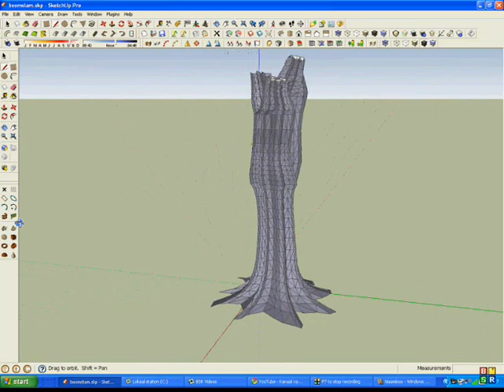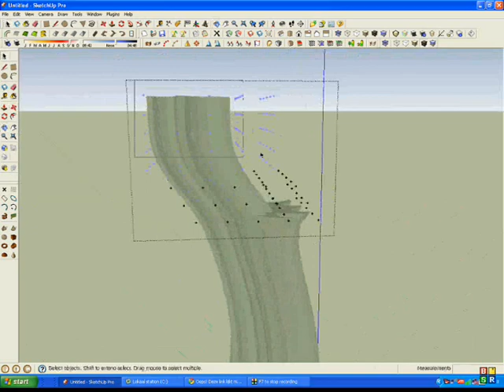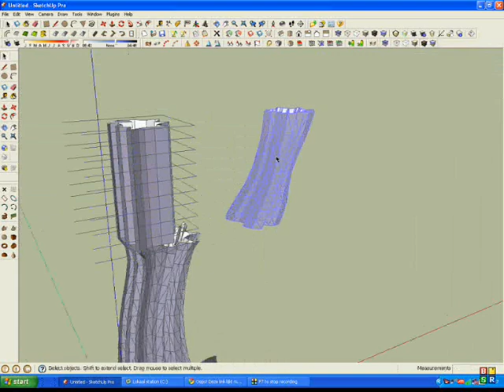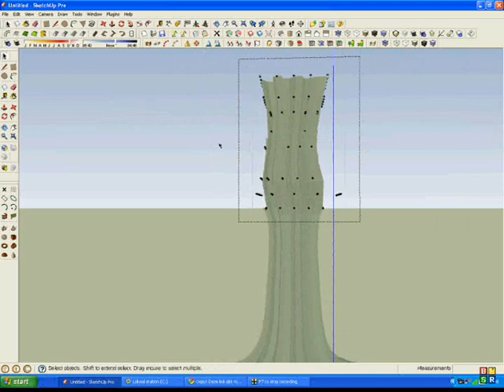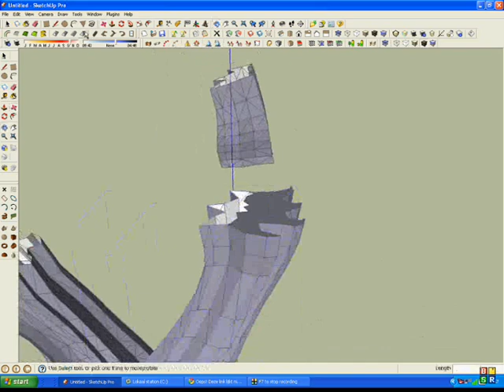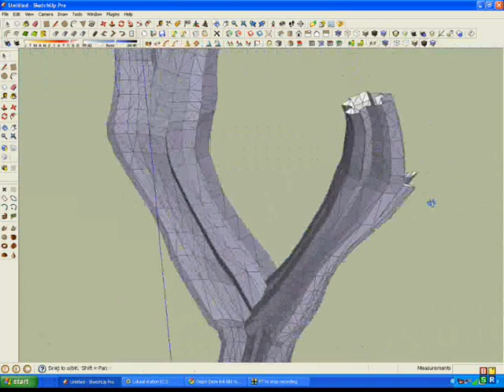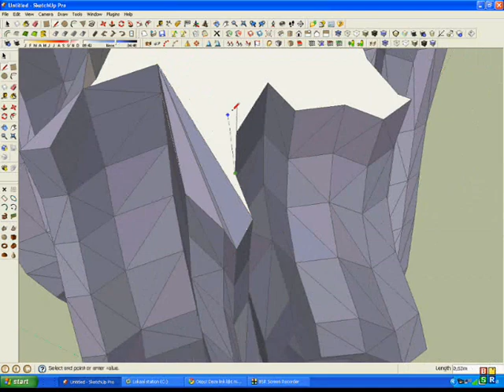Make a Tree in Google sketchUp part 1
just making a tree

note:
i've used the SCF plugin to make the model